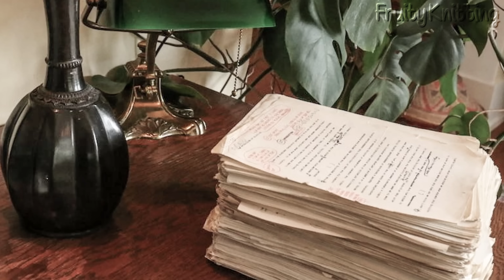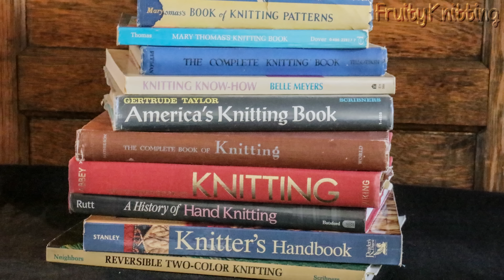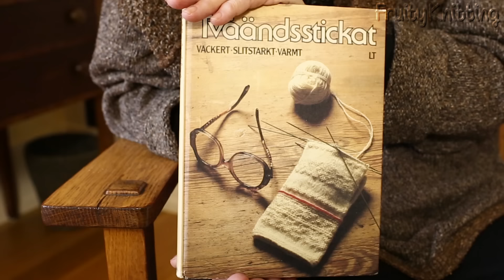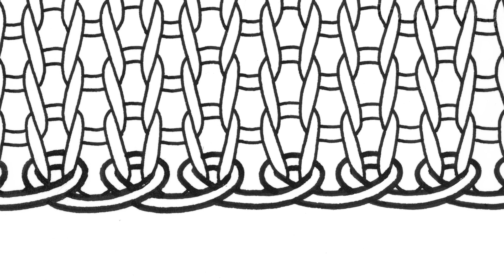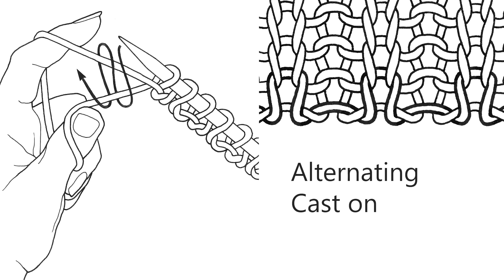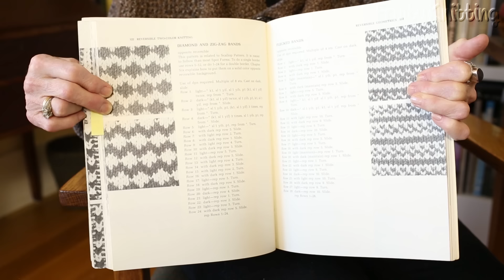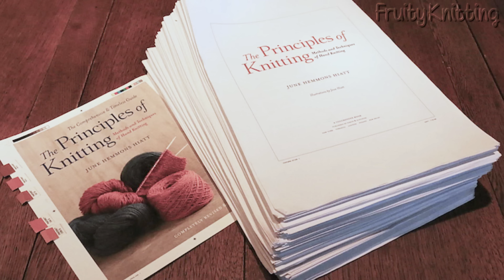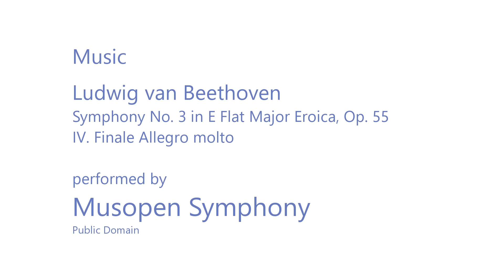Principles of Knitting - June Hemmons Hiatt - Ep. 68 - Fruity Knitting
Our feature interview is with June Hemmons Hiatt in Episode 68, our last episode for the year 2018!  Many of you will have her very comprehensive text book on your bookshelf - The Principles of Knitting, so it's great to meet her and hear her story of writing the book and also take a closer look at some of the techniques in the book. You will also meet another exceptional woman from Tasmania, Australia - Nan Bray from White Gum Wool. Nan is featuring in 'Meet the Shepherdess' and her story of how she shepherds her flock for maximum health and well being is very interesting. We also feature Thea Colman in New Releases, we have some exciting updates on our personal projects and we are going to review our 9 best knits for 2018. Exciting stuff!

Producing this show is far more than a single full-time job. Please help make Fruity Knitting a viable operation by becoming a Patron. A small, regular contribution makes a big difference. Thank you!